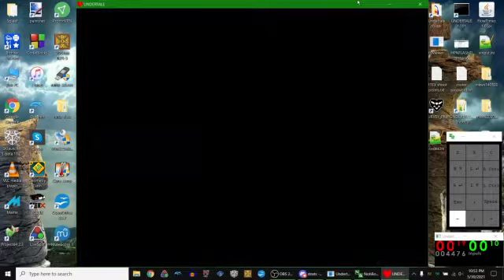Undertale AME Papyrus Ending Early Early Burnt Pan strat